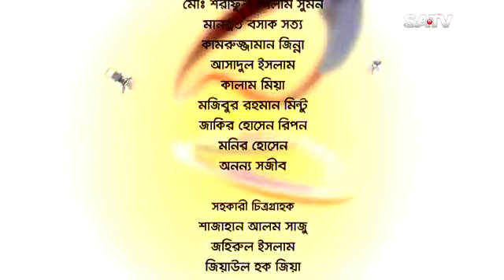Celebrity Talk Show Belaseshe EP 1826 SATV